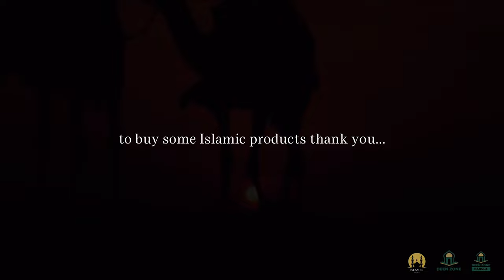WE ARE ALL IN AN AGE OF STRUGGLE! LECTURE BY MUFTI MENK